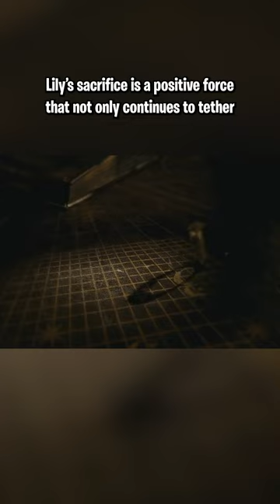What was Voldemort's "One Last Hope for himself"?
I know created with a love potion right? But what if he had showed remorse? Why does Dumbledore even say that?